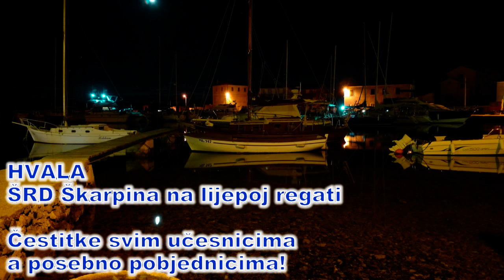38. Nerezinska regata 2014.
Regata tradicijskih barki u Nerezinama. HD, ukljkučiti zvučnike :)